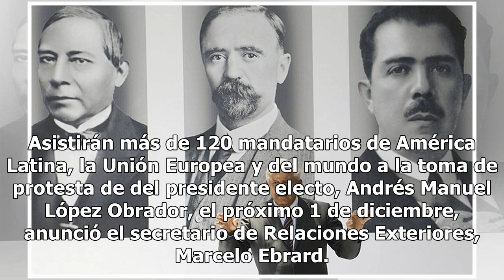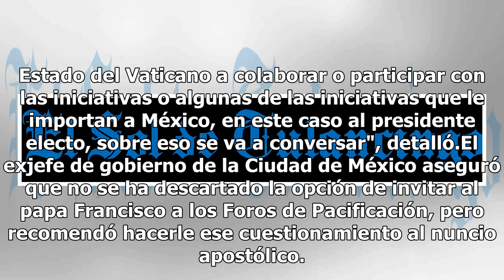Asistirán 120 mandatarios a toma de protesta de AMLO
Asistirán más de 120 mandatarios de América Latina, la Unión Europea y del mundo a la toma de protesta de del presidente electo, Andrés Manuel López Obrador, el próximo 1 de diciembre, anunció el secretario de Relaciones Exteriores, Marcelo Ebrard. También adelantó que el próximo lunes se reunirá co...